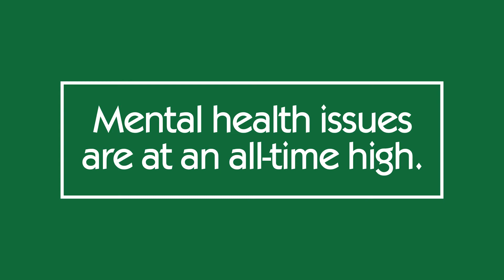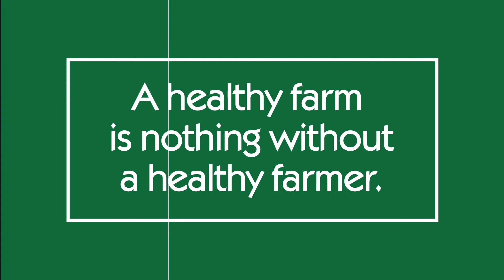Mental Health Awareness Month 2021 | Robert Earl McGehee